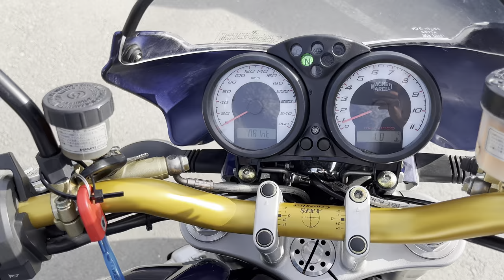No. B10772 DUCATI MONSTER S4R